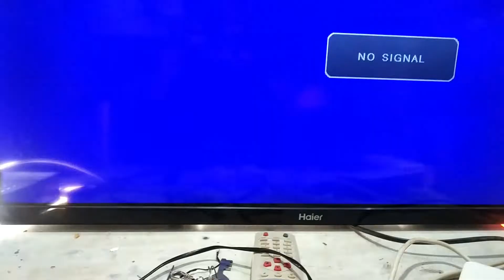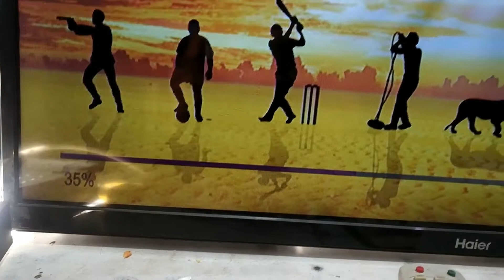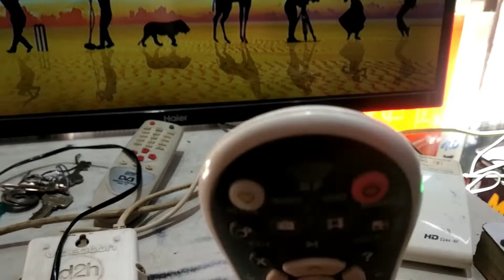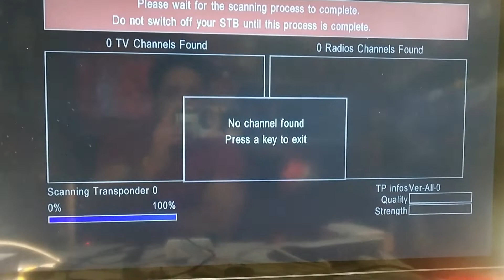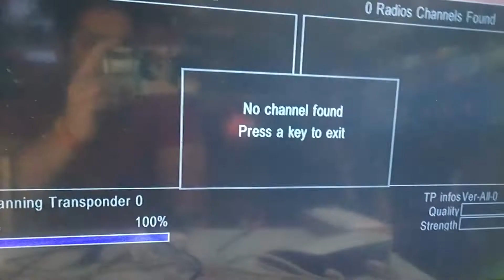how to repair videocon d2h set top box || only show d2h on screen|| hindi || electronics explore